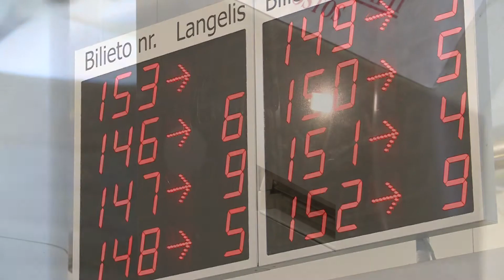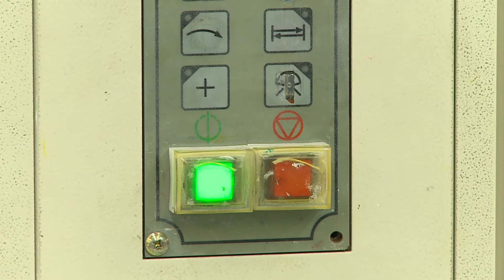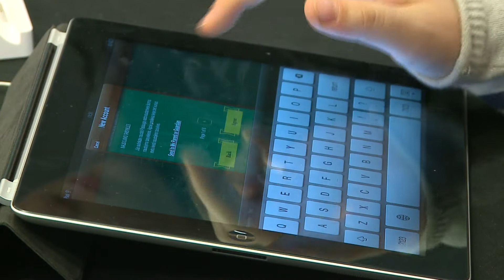Naujienos per „Penki TV"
Valdantieji pradeda diskusijas dėl mokesčių reformos; pramoninkai pasisako už euro įvedimą; V. Čmilytė dalyvauja FIDE „Grand Prix" serijos pirmasis šachmatų turnyre.